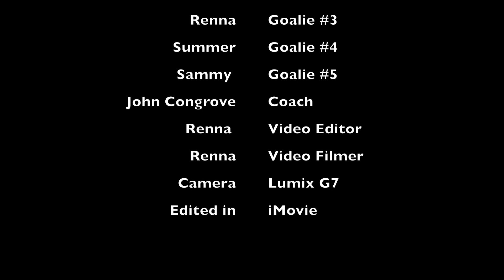Kronis Academy: Group Training Session for Soccer Goalkeepers PT. 2 (Longer version)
This video was filmed on my camera, Lumix G7. Edited on iMovie.

This is the second part of my Kronis Academy series. If you liked this type of video please check it the first part out on my page (YT short or reel version)!

Also, best to put this video on the highest quality when watching it!

You can check out the shorter version (YT short/reel) of this on my Insta: rennas_reels or on my YT short page.

Song: I’m so sorry
Artist: Imagine Dragons
(Should be below this as well)